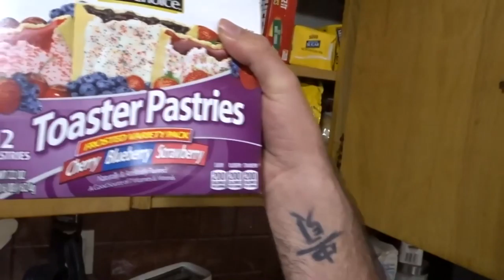Ep 56 Vlog Guess who came to town